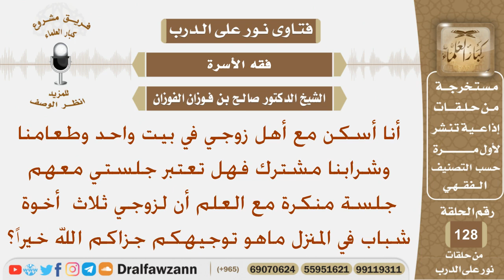امرأة تسكن مع أهل زوجها في بيت واحد فهل جلستها معهم جلسة منكرة علماً أن له ثلاث أخوة شباب في المنزل؟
نص السؤال:
أنا أسكن مع أهل زوجي في بيت واحد وطعامنا وشرابنا مشترك فهل تعتبر جلستي معهم
جلسة منكرة مع العلم أن لزوجي ثلاث  أخوة شباب في المنزل ماهو توجيهكم جزاكم الله خيراً؟
السيرة الذاتية :
للاشتراك في قناة الشيخ صالح الفوزان

رئيس الفريق
لمشروع كبار العلماء